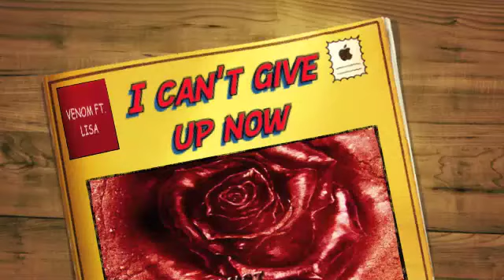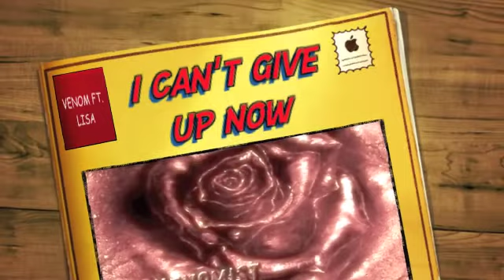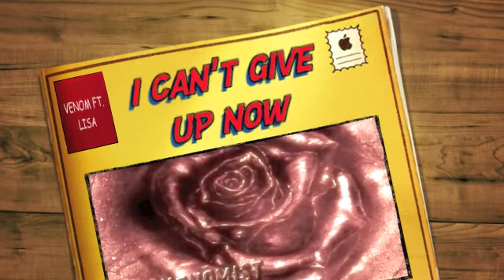"I CAN'T GIVE UP NOW" FT. LISA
LISA M. STONER BLESSED THE TRACK ONCE AGAIN IN ANOTHER MOTIVATIONAL SONG WITH THE "VENOMIST"